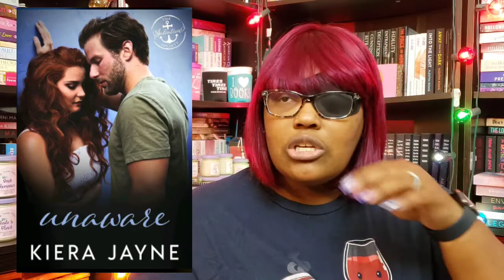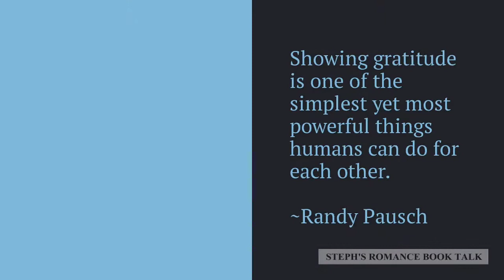An Okay Reading Week | Jun 6 - Jun 12, 2021 | 2021 Week 23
OPEN ME

Books seen in this video:
Loyalty by Heather Dahlgren
Desperation by Ashley Cade
The Surviving Trace by Calia Reed
Unaware by Kiera Jayne
The Gig is Up by Tamara Whitlow
The Reigning and the Rule by Calia Reed
Edge of Glory by Magan Vernon